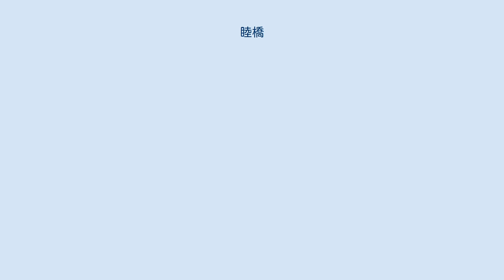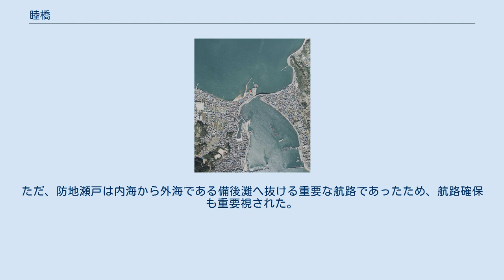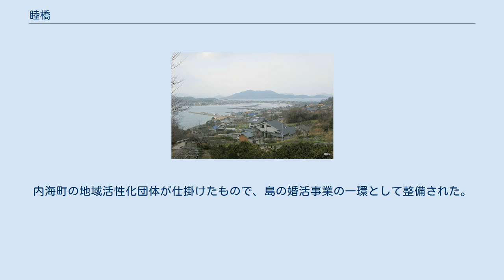睦橋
位置 睦橋（むつみばし）は、広島県福山市にかかる道路橋。
 備後群島（芸予諸島）の2つ、沼隈半島の南約1kmに位置する田島と横島を結ぶ道路橋。
沼隈半島と田島は内海大橋で結ばれているため2島とも本州側と繋がっていることになる。
 最初の架橋は1951年（昭和26年）、瀬戸内海唯一の開閉式橋梁であった。
現在のものは2代目にあたり1979年（昭和54年）完成した。
 田島と横島そして睦橋の位置関係が魚同志がキスしているように見えることから、恋愛パワースポットとして橋上をデコレーションされている。
 防地瀬戸。
右やや上に睦橋が見える 当時沼隈郡田島村・横島村の2村制で構成されていた2島の間は、幅約50mほどの「防地瀬戸」と呼ばれる海峡で隔たれている。
古来、一つに繋がっていたが航路として開削したと伝えられている。
 橋ができる前は、役場などそれぞれの島に存在していたが、共同施設の大部分は田島側にあり、横島から渡船を繰り返す状況だった。
そのため橋で結ぶ構想が生まれることとなる。
ただ、防地瀬戸は内海から外海である備後灘へ抜ける重要な航路であったため、航路確保も重要視された。
そこで考えだされたのが、跳開方式可動橋であった。
田中豊の技術協力のもと、当時瀬戸内海唯一であった開閉橋が1951年（昭和26年）3月完成した。
以下、初代睦橋の諸元を示す。
 架橋により2つの村はより密な交流が始まり、1955年（昭和30年）内海町誕生に至るのである。
 その後、交通の増加・大型化に対応するため県道沼隈横田港線整備が決まり、1979年（昭和54年）2代目の現橋が架橋した。
1989年（平成元年）、内海大橋が完成し2島とも本州と繋がることになった。
 この橋を恋愛パワースポットとしてデコレーションしたのは2013年（平成25年）以降のこと。
内海町の地域活性化団体が仕掛けたもので、島の婚活事業の一環として整備された。